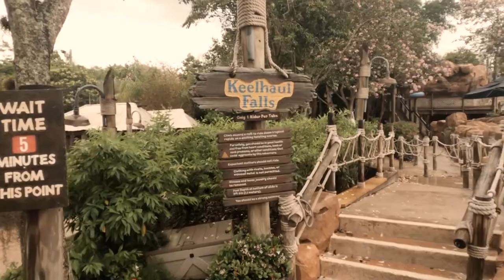Keelhaul Falls Tube Ride | Raft Ride | Disney's Typhoon Lagoon | on ride | POV | 2022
Keelhaul Falls
Attraction located at Disney's Typhoon Lagoon Water Park
Haul yourself up Mount Mayday and enjoy a swift, scenic ride down on a 1-person inner tube.
An Adventure with a Tropical Twist
Feel the force of whitewater rapids as you rush along a course lined with boulders and palm trees. Whoosh through caverns and spin below waterfalls—before an exhilarating splashdown at the bottom.

The Country Bear Tours